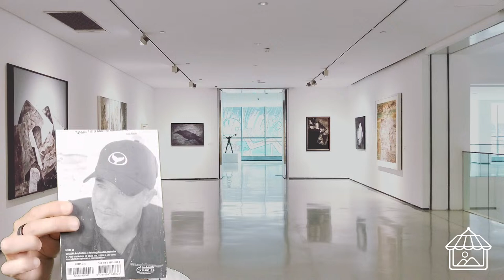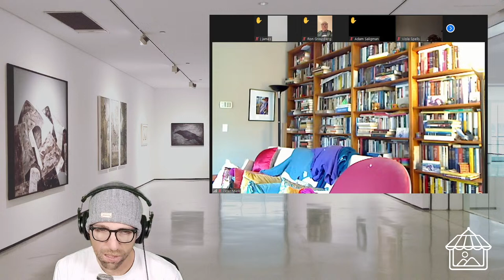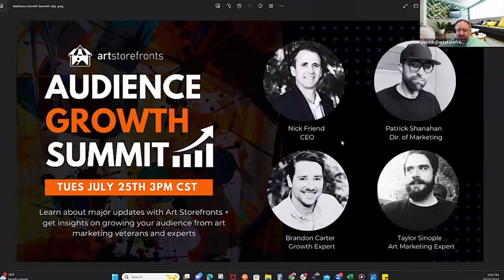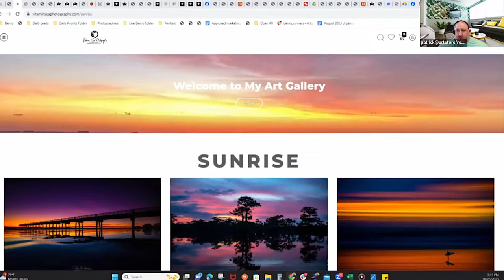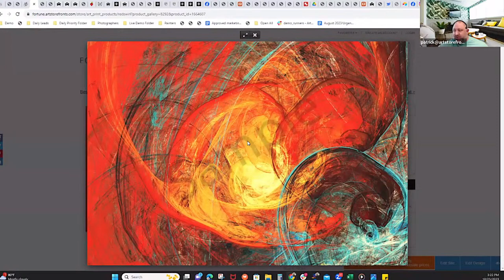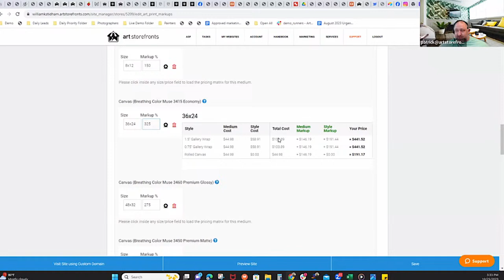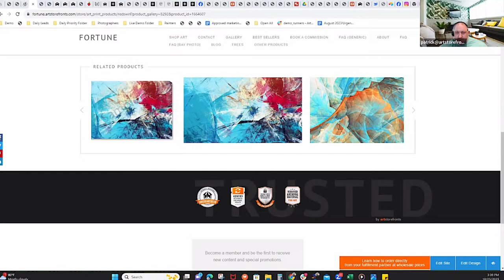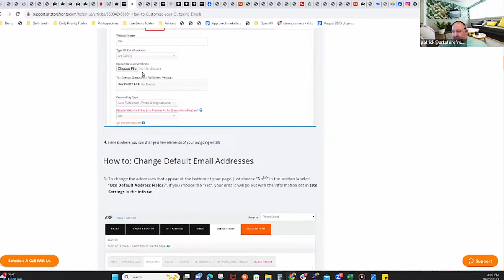Making 2024 LIFE-CHANGING for your art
Join us in Zoom if you like.